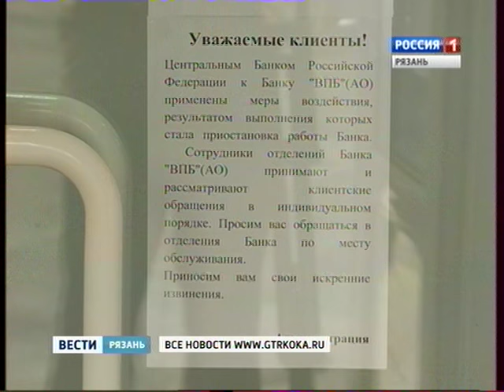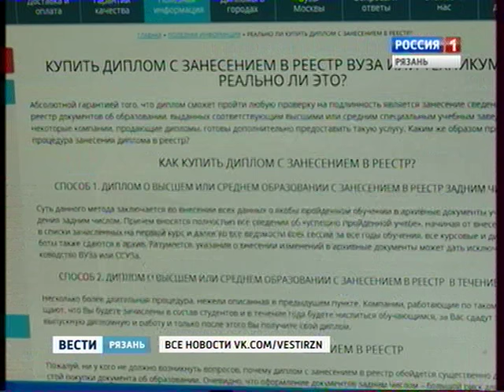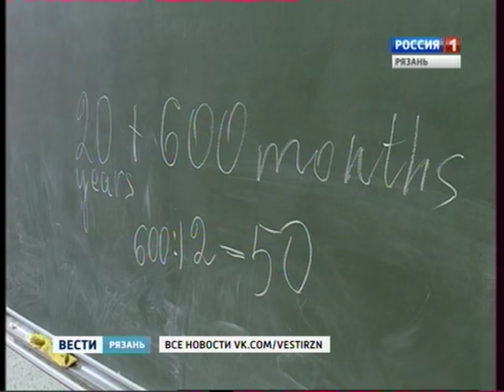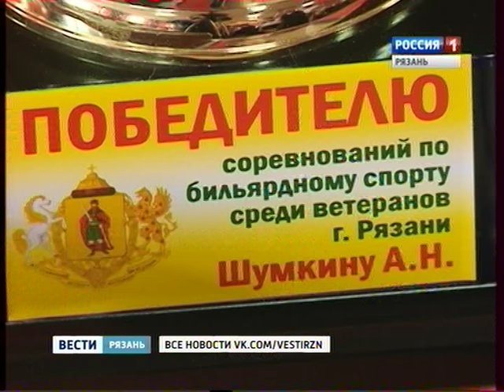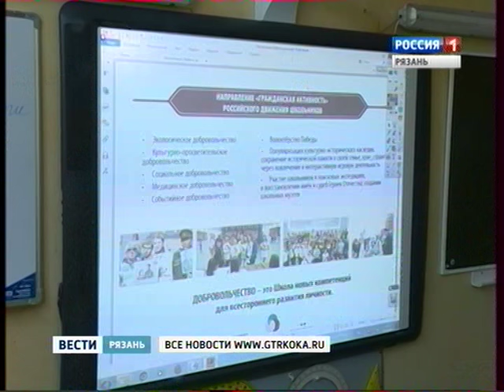Вести-Рязань. Эфир от 16.09.2016 (14:30)